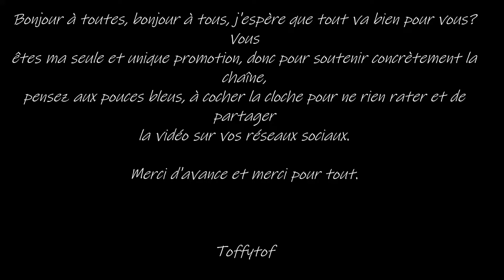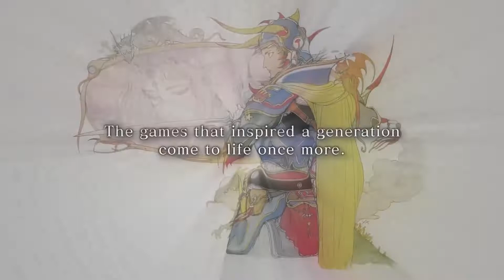Êtes-Vous Comme Moi ? Final Fantasy Pixel Remaster